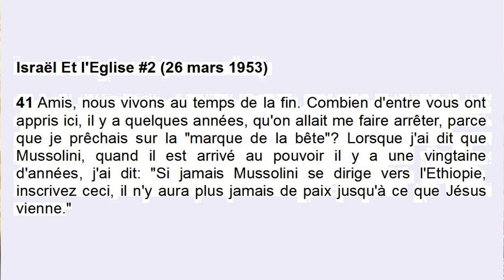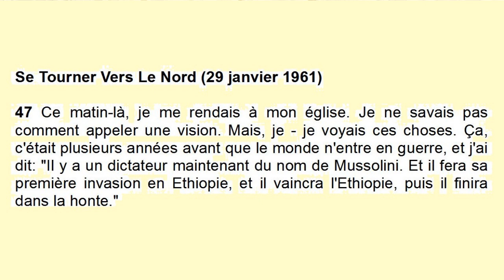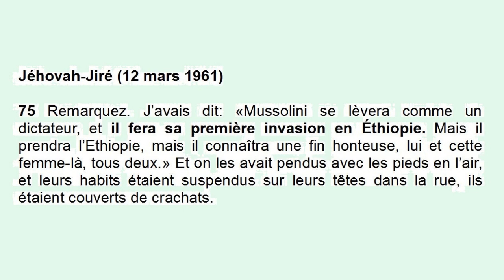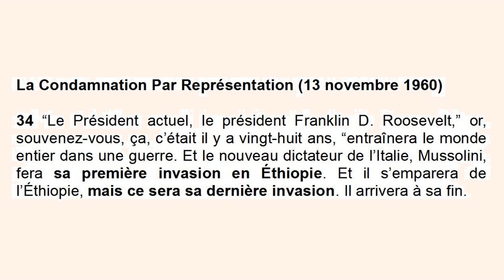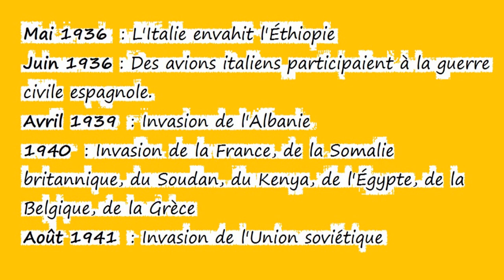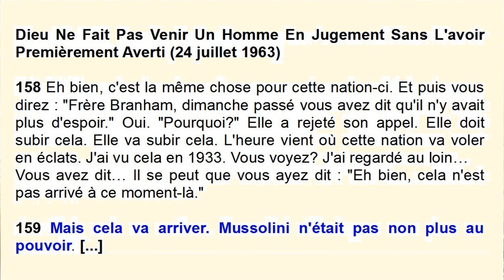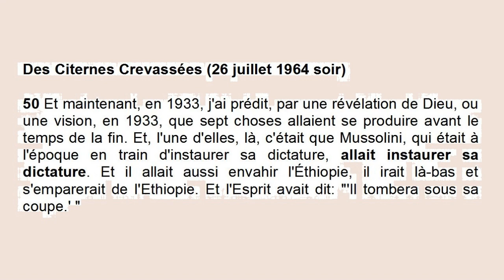L'expansionnisme de Mussolini